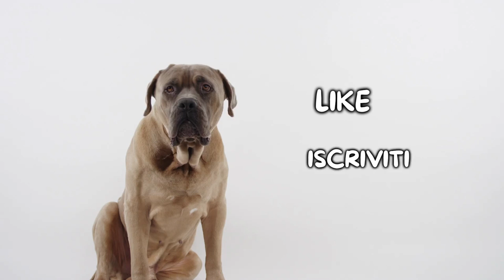Saluki: Cosa Sapere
Saluki: cosa è importante sapere prima di adottarne uno?

Il Saluki, conosciuto anche come Levriero Persiano è una delle razze canine più antiche in assoluto. Si tratta di un cane dal fisico asciutto e dal portamento molto elegante, e una delle sue caratteristiche principali sono le sue orecchie ricoperte da lungo pelo. Il Saluki è un cane molto calmo che riesce ad adattarsi perfettamente alla vita in famiglia ed in appartamento, a patto che venga rispettato il suo bisogno di attività fisica giornaliera.

Hai un Saluki? Faccelo sapere qui sotto nei commenti!